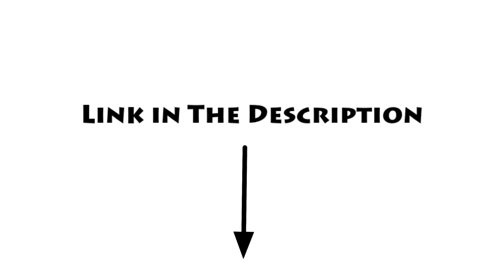I Think you Should Comment: "STOP STEALING SVMMTM&TBF2012 AUDIO'S!!" in The Description